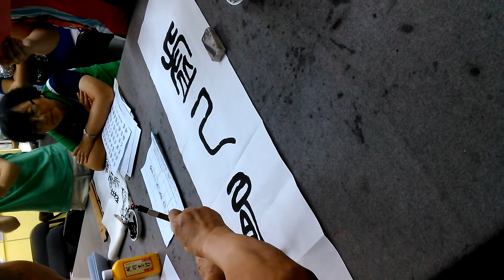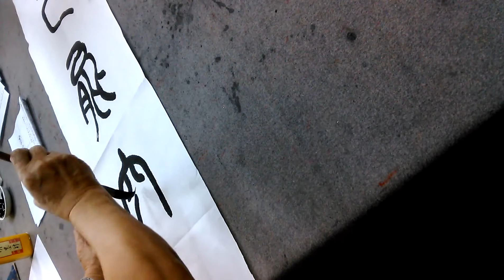黃日燊老師堂上示範2013年9月10日................對不起, 前兩個字倒轉咗手機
虛己能容. 對不起, 前兩個字倒轉咗手機